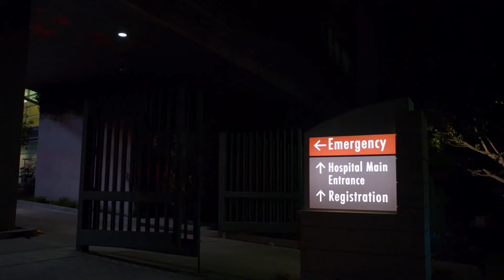Eddie arrives at the hospital and comforts Buck after Maddie's kidnapping - 2x13 | Fight or Flight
First scenes of Eddie Díaz in episode S02E13 (Fight or Flight) on 911onfox

👨🏻‍🚒CHAPTERS - What can you see in this video?
0:00 Eddie arrives at the hospital when he finds out about Chimney being attacked
0:21 Buck leans on Eddie while he's on hospital jail for trying to investigate Maddie's whereabouts by himself. buddie being supportive husbands in front of Bathena